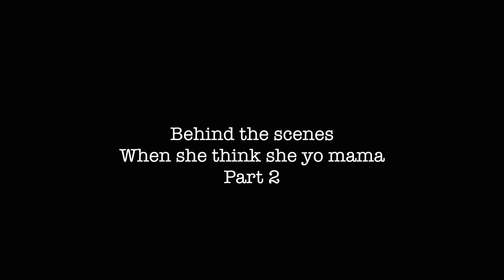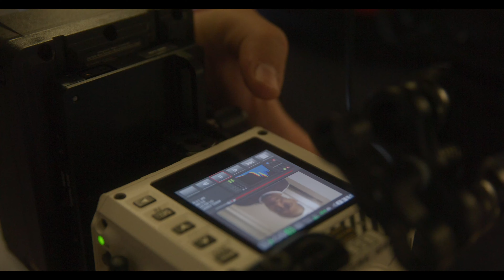Behind the scenes of "When she think she yo momma part 2"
Here is a behind the scenes video of